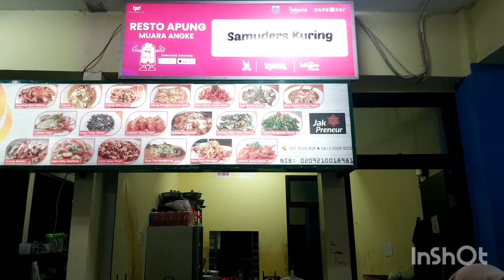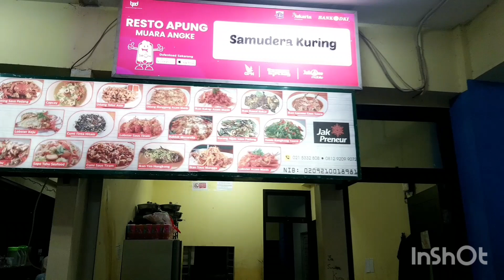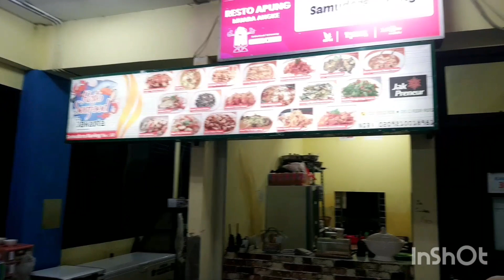BORONG IKAN LAUT DI MUARA ANGKE LANGSUNG BISA DI MASAK SESUAI MENU YANG PALING SPESIAL